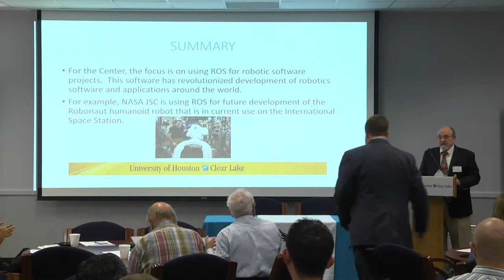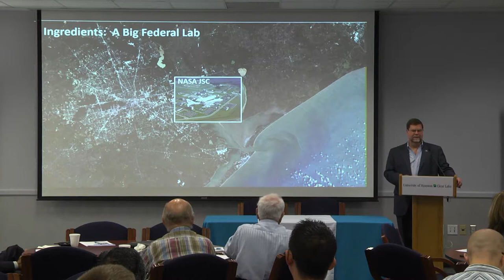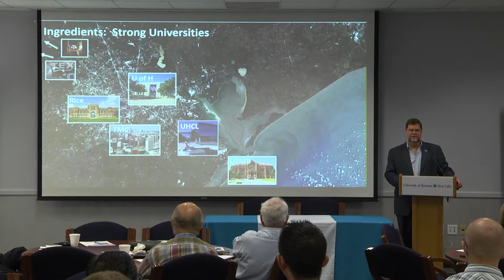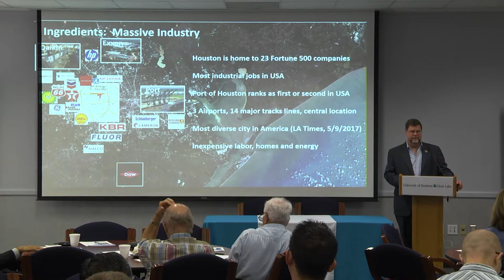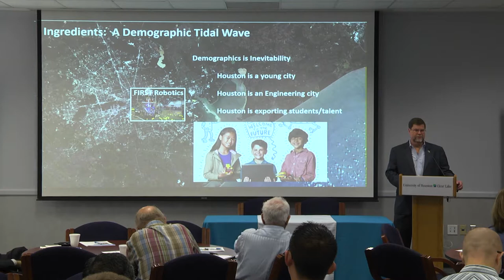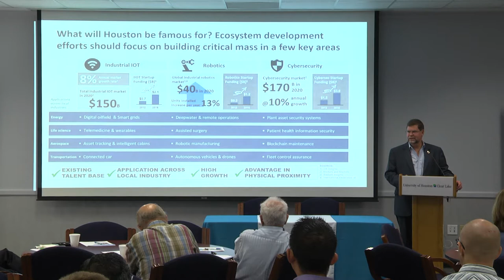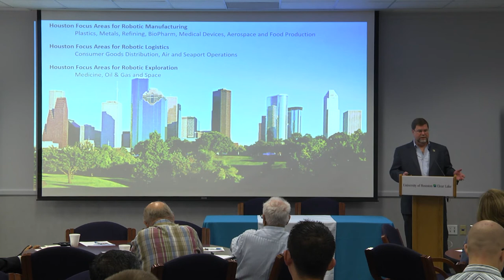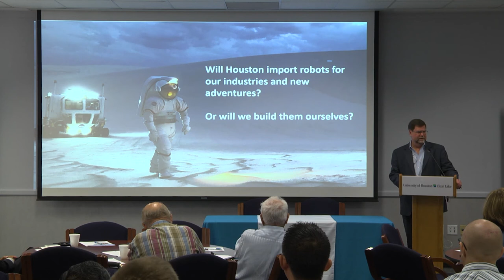CRS02 Kickoff Event: Dr. Robert Ambrose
“Advancing Robotics in the Houston Region”
Dr. Robert O. Ambrose– Division Chief- Software, Robotics and Simulation Division, NASA